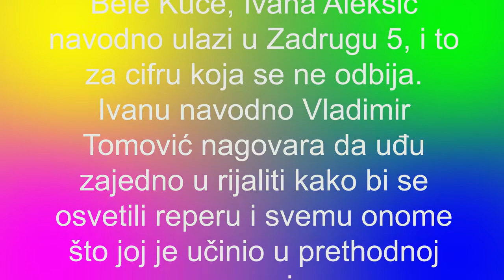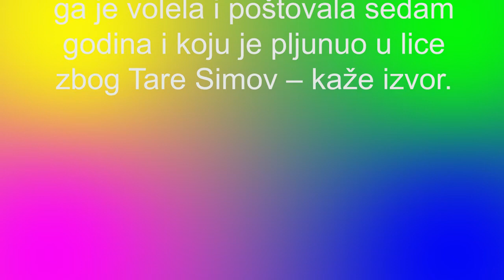PAKLENI PLAN VLADIMIRA TOMOVIĆA!